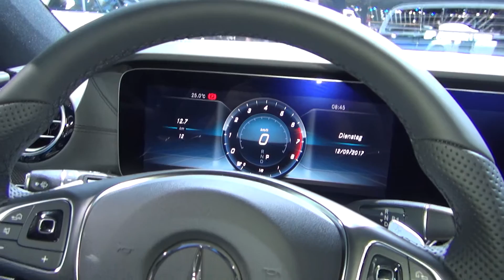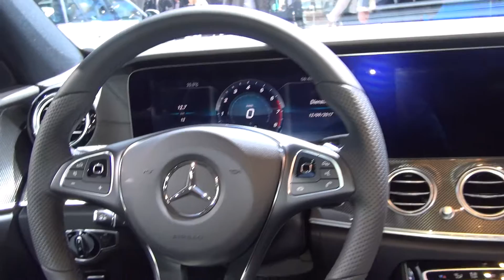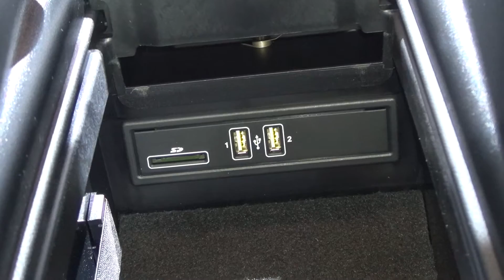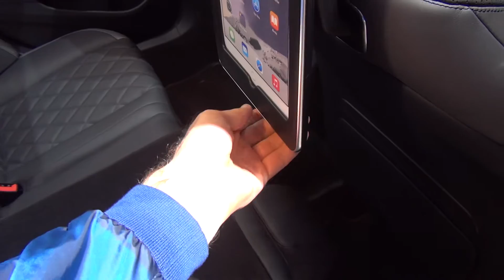Mercedes-Benz E 400 4MATIC T-Model (2018) Exterior and Interior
2018 Mercedes-Benz E 400 4MATIC T-Model car, model 2018 seen from outside and inside. The vehicle has V6 3498 ccm, 245 kW (333 PS) engine. Max torque 480 Nm. Acceleration from 0 to 100 km/h for 5.4 seconds. Top speed is 250 km/h. Price is 65753.45 EUR.